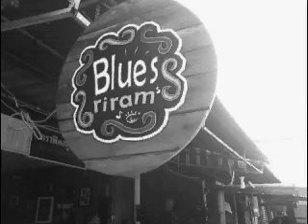Bluesriram - ไม่เป็นไร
Artist     -  Bluesriram
Song      - ไม่เป็นไร

Country - Buriram Thailand
Bluesriram Records

จากชุมชนคนดนตรีเล็กๆ ไร้สังกัด
ถูกใจอย่างไร ฝากช่วยประชาสัมพันธ์ด้วยครับ.

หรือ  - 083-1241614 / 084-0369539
ราคา 150 บ.  ครับผม